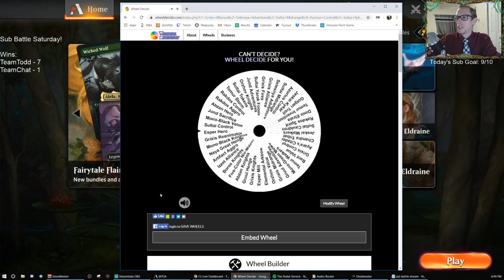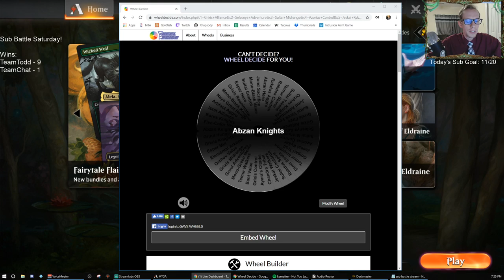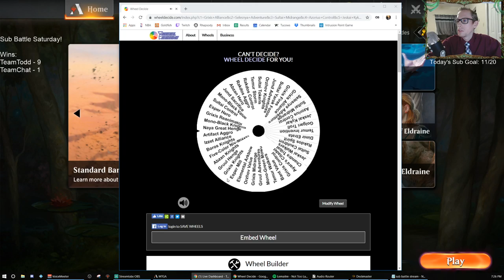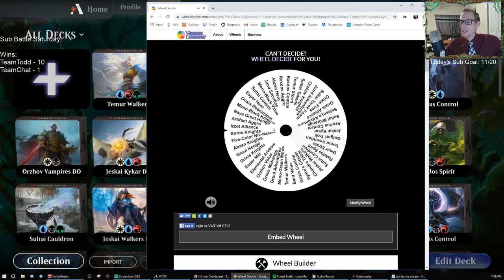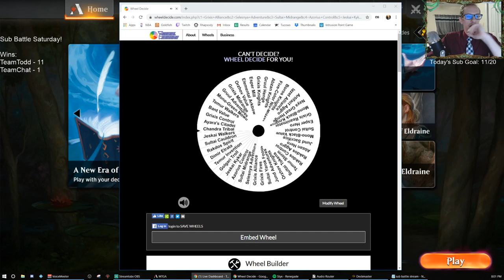Sub Battle Stream part 3! 10/26/19